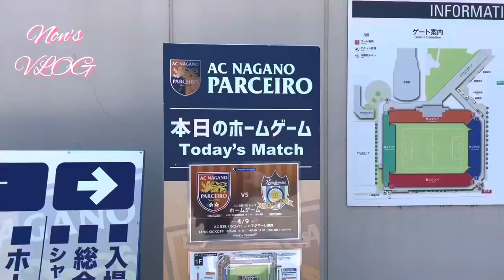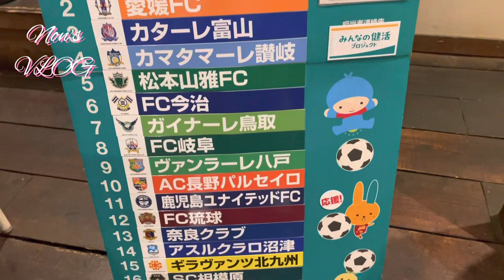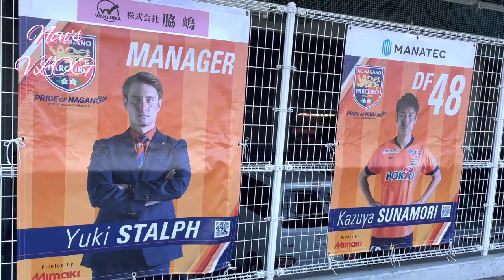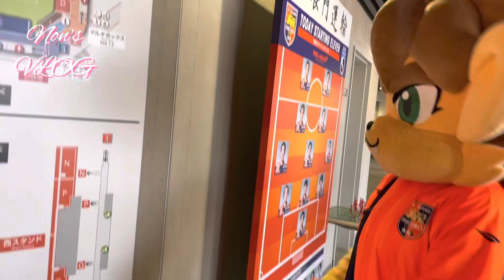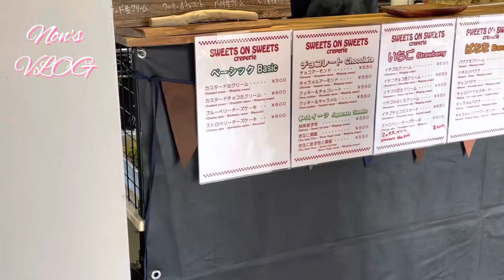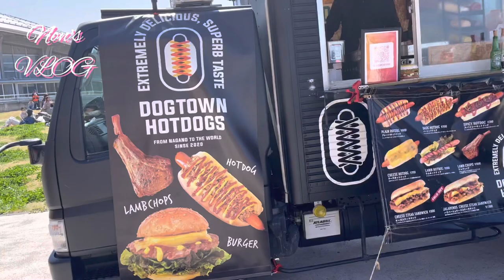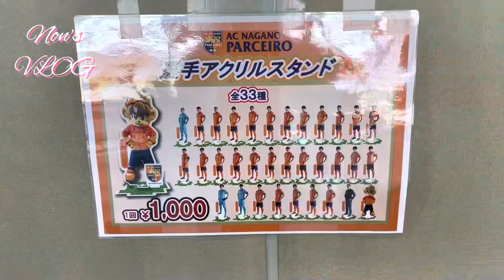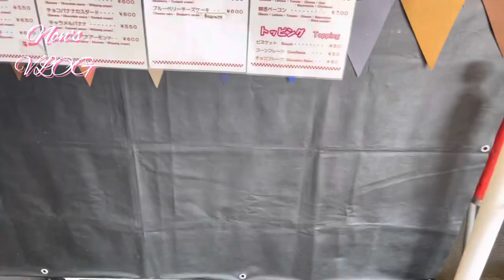【AC長野パルセイロ】季節外れの三田クロース大活躍で2連勝🎅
今回の動画は4/9(日)に行われた
AC長野パルセイロvsカマタマーレ讃岐
のVLOGです⸜🙌🏻⸝‍

私にとっての今季初J3観戦⚽️
4-0快勝の裏側が最高すぎた✊🏻 ̖́-‬

・ピッチとの距離が近すぎる長野Uスタジアム
・季節外れの三田サンタ🎅
・攻守にわたる大活躍の西村恭史選手
・白鳥まーや(？)
・うどんよりそば

私がいちばん伝えたい「J3の魅力」「地元密着クラブの良さ」などが凝縮された動画です📸

見どころ満載のVLOGぜひみてねー！！

お仕事依頼ございましたら
下記メールまでよろしくお願いします✉️